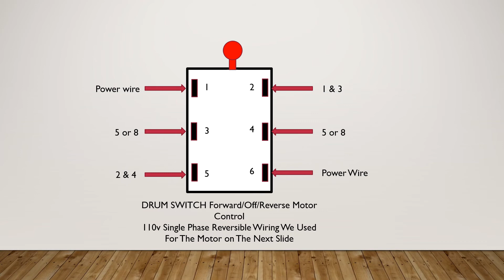How to wire drum switch for 110v 6 Wire Motor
There isn't much on the internet for wiring a reversing drum switch for a AC 110v 6 wire motor so once a friend of mine and I finally got it figured out I thought I would share it. Hope it helps others.